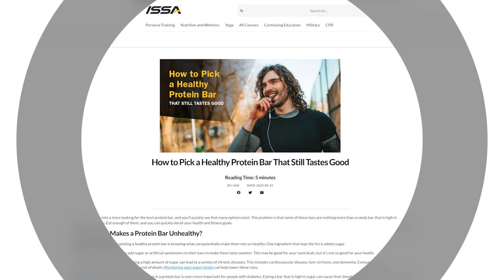How to Pick a Healthy Protein Bar That Still Tastes Good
What makes a protein bar unhealthy? Or what makes a good one stand out?